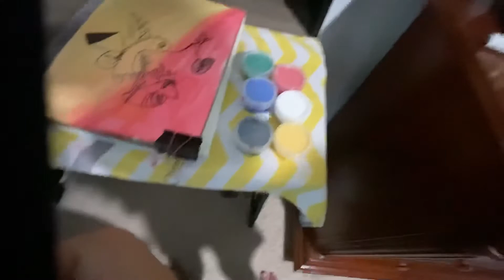I’m painting today!